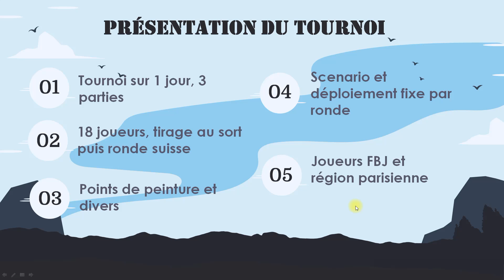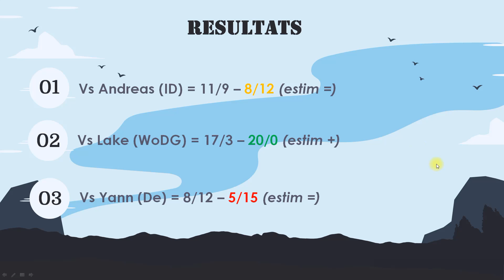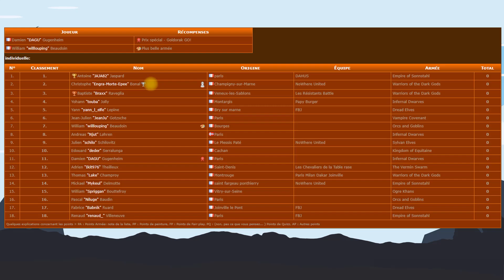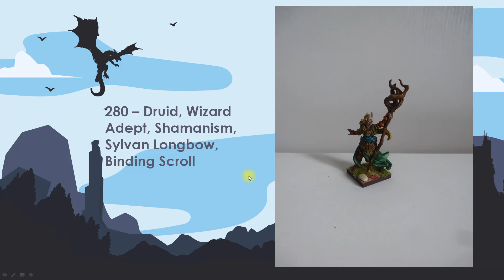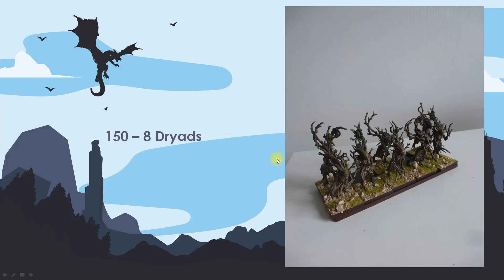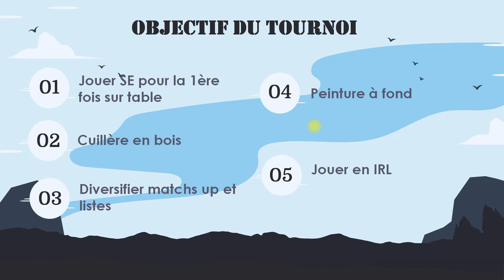T9A - Conclusion de tournoi #5 - Sunday Geeks Chill Ep 7 - Schilo (SE)